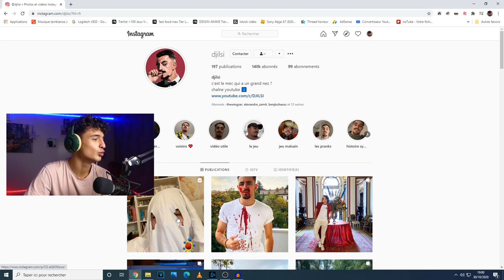JE RÉAGIS AUX VIDÉOS INSTAGRAM DE DJILSI ! (c'est une dinguerie les IGTV)